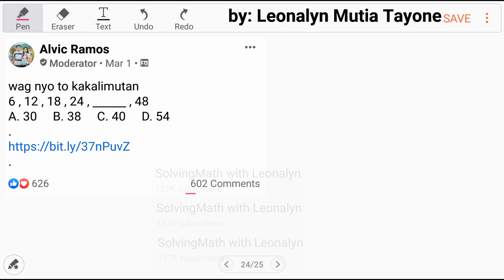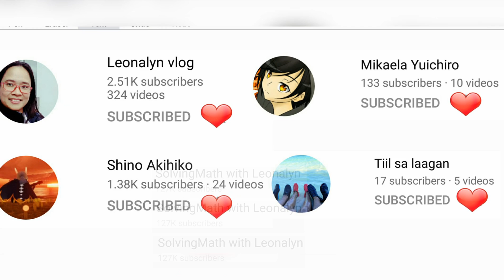Number Series: 6, 12, 18, 24, _?, 48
6, 12, 18, 24, __? 48
a. 30
b. 38
c. 40
d. 54